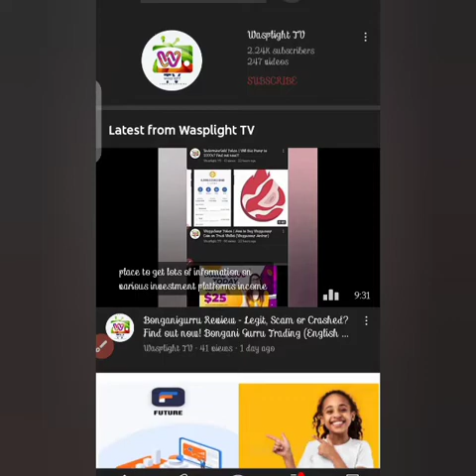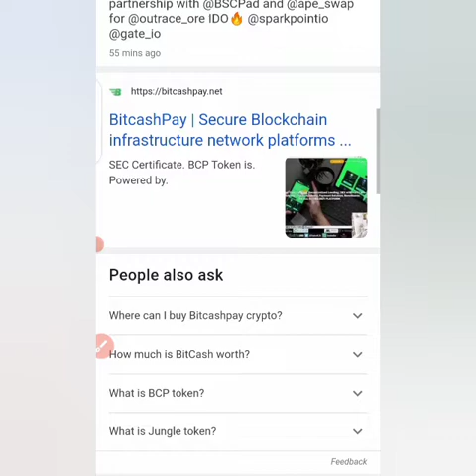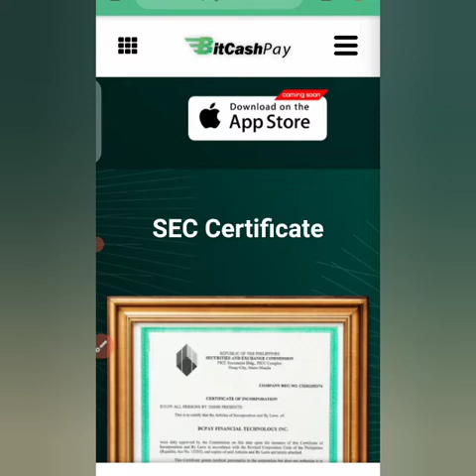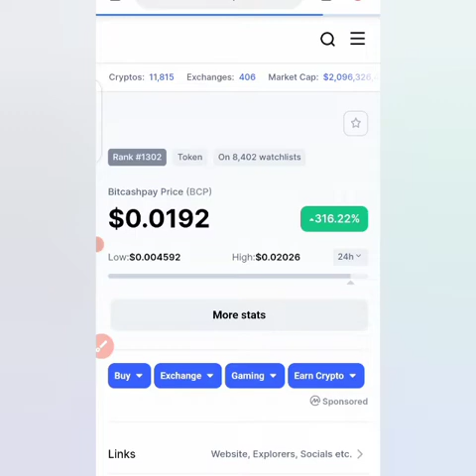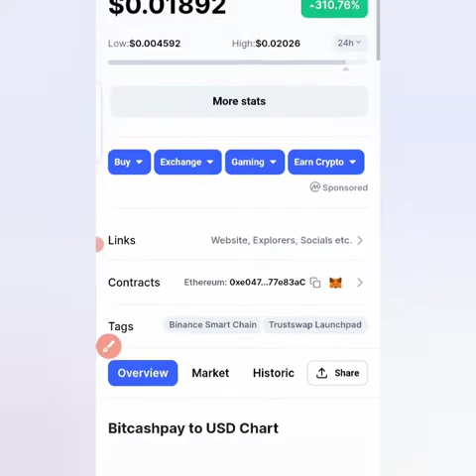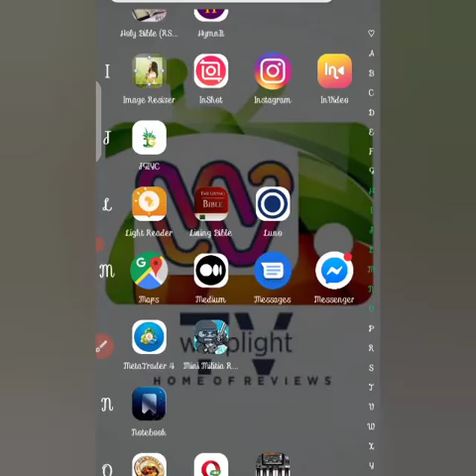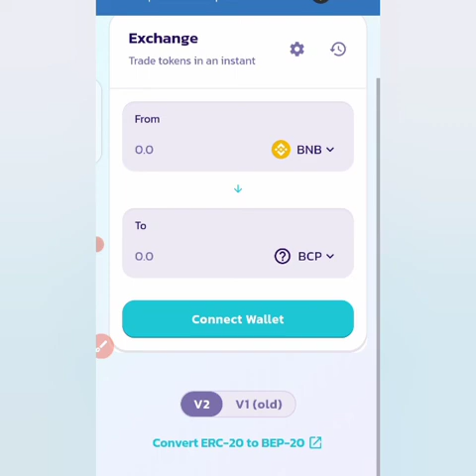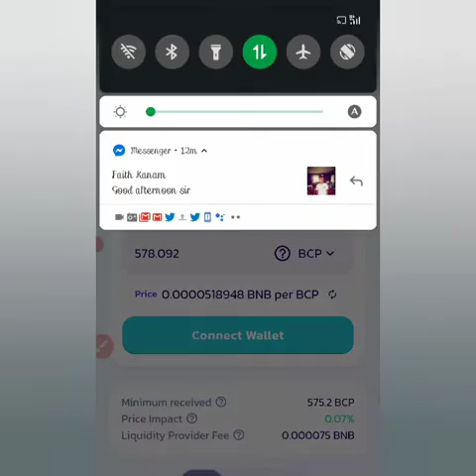Bitcashpay Token - How to Buy BitcashPay Coin using Trust Wallet | English Version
Bitcashpay Token Information

This video will be of help in this. Watch this now!!!